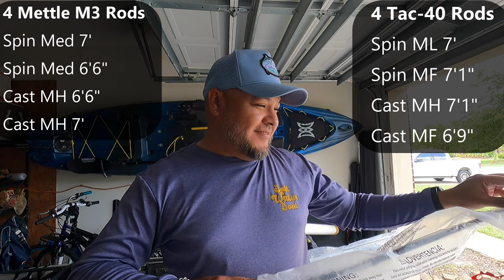Thank You Academy Sports and Outdoors | Unboxing Fishing Gear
Unboxing fishing gear sent from Academy. H20 Xpress Ethos HD Baitcast reels, Mettle M3 fishing rods, and Tac-40 fishing rods. All extremely great products. Thank you very much (Academy) for sending all this great merchandise to the channel. Majority of which will be used in giveaways so keep a look out for future videos.

My Peeps:
Saltwater Soul Facebook